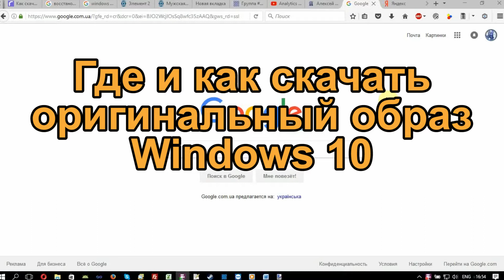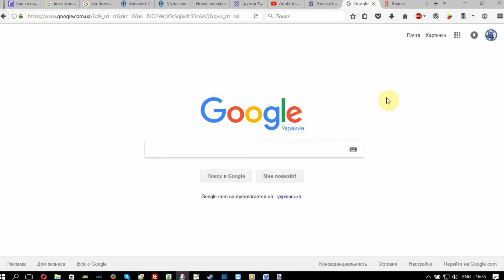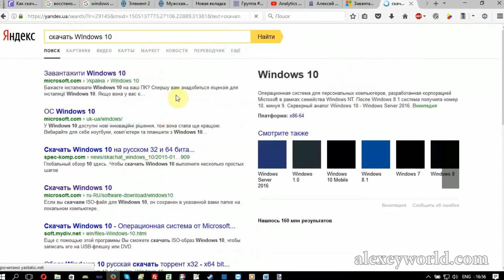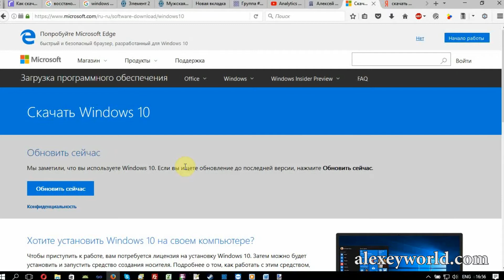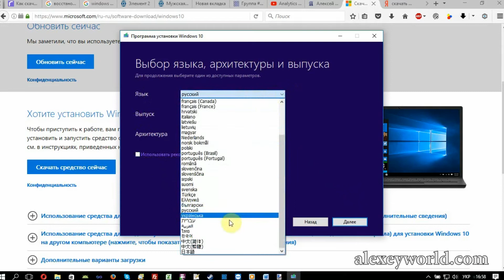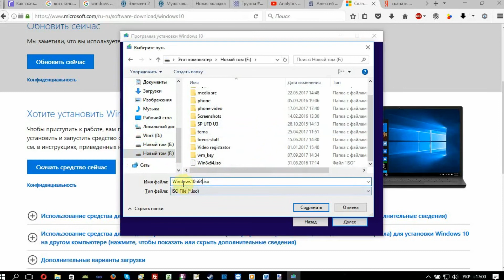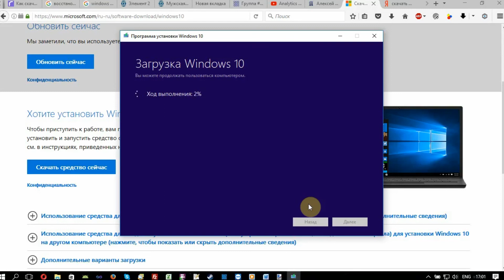Где и как скачать оригинальный образ Windows 10?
Скачиваем оригинальный образ Windows 10 с официального сайта Microsoft на любом языке и любой архитектуры